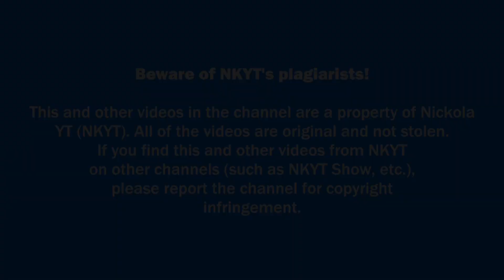Nokia 6230 On/Off